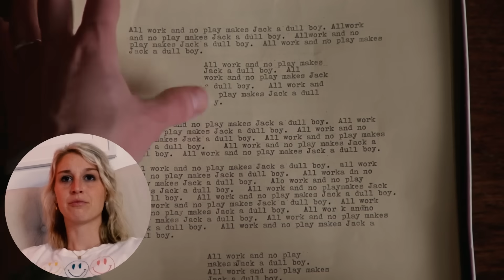THE SHINING (1980) | FIRST TIME WATCHING | MOVIE REACTION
Enjoy my reaction as I watch "The Shining" for the first time!

00:00 - Intro
01:42 - Reaction/Commentary
17:10 - Intermission
17:53 - Reaction/Commentary
29:54 - Review/Outro